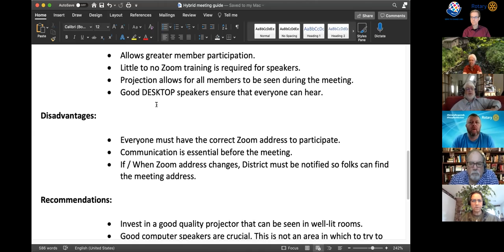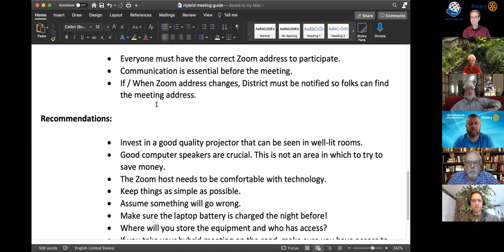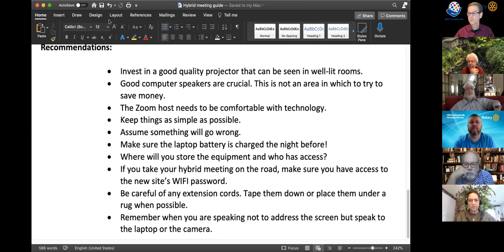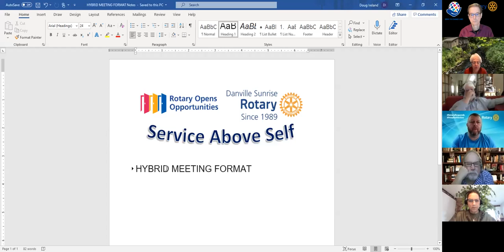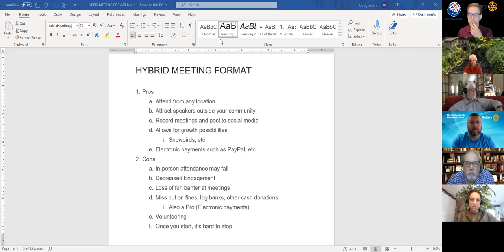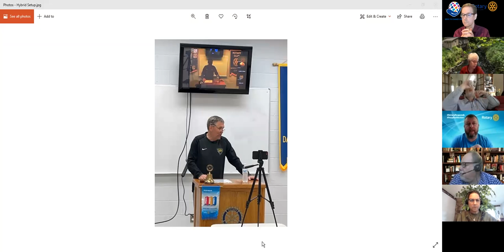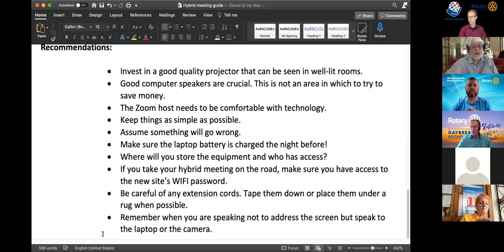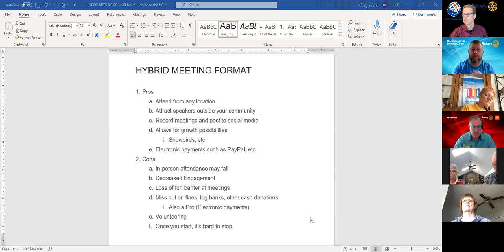Rotary District 6490 Assembly Breakout Session: Incorporating technology into club meetings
May 1, 2021.  Facilitators: Doug Nelson (Champaign Rotary), Jim Matthews (Mahomet Rotary), and Doug Ireland (Danville Sunrise Rotary).  Our facilitators share great ideas on how to make the most of hybrid (in-person and virtual) meetings to engage club members.